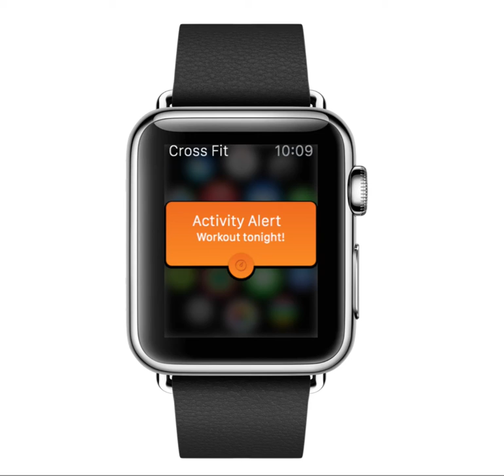AppleWatch Cross Fit Alert